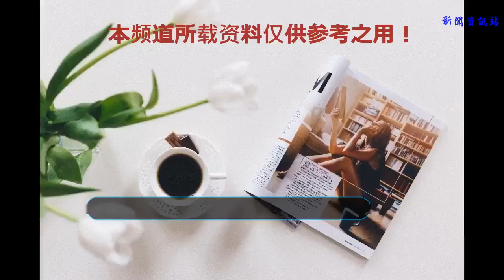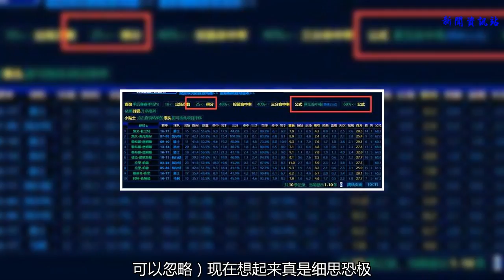現役最強4大巨星？1617季后賽給出最好答案，4人攜手創歷史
現役實力最強的4大巨星是誰？一千個人眼中有一千個哈姆雷特，但大多數情況下，人們會從詹姆斯、杜蘭特、庫里、哈登、威少、倫納德、濃眉哥這些球員中去選擇。
    但事實上，16/17的季后賽表現可以說給出了人們最想要的答案。畢竟季后賽才是真正考驗巨星的舞臺。沒錯，這4人就是詹姆斯、杜蘭特、倫納德、庫里。
    整個16/17季后賽，詹姆斯場均砍下32.8分，兩分命中率62.5%三分命中率41.1%，整體命中率56.5%，有效命中率62.2%，真實命中率64.9%。杜蘭特場均28.5分，兩分命中率61%三分命中率44.2%，整體命中率55.6%，有效命中率62.7%，真實命中率68.3%。倫納德場均27.7分，兩分命中率55.1%三分命中率45.5%，整體命中率52.5%，有效命中率58.7%，真實命中率67.2%。庫里場均28.1分，兩分命中率56.4%三分命中率41.9%，整體命中率48.4%，有效命中率59.9%，真實命中率65.9%。
    這是什么概念呢？這4大球星在同一個季后賽，都打出了歷史級別的進攻效率。
    好吧，看看下面這個圖。NBA歷史上，單個季后賽達成場均砍下27分+48%以上命中率+40%以上三分命中率+64%真實命中率（單賽季至少出戰了10場季后賽）的情況只有5次，而詹姆斯、杜蘭特、庫里、倫納德16/17賽季就占據了其中4個席位。另外一個還是詹姆斯，13/14賽季，勒布朗在季后賽場均27.4分命中率56.5%三分命中率40.7%，真實命中率66.8%。
    好吧，把難度縮小一點，即便是單賽季季后賽達成場均25分+48%以上命中率+40%以上三分命中率+60%真實命中率，NBA歷史上也不過出現了9次（麥克海爾基本沒有投三分，可以忽略）
    現在想起來真是細思恐極，誰能想到詹姆斯、杜蘭特、庫里、倫納德能同時打出如此驚艷的季后賽表現？4人可以說攜手創造了歷史。單個季后賽能有2人同時打出這樣的進攻效率已經非常罕見，更別說4人！
    或許這也是為什么，馬刺不肯輕易放走倫納德的原因所在吧，他們比誰都清楚健康的卡哇伊有著怎么樣的實力，更不用說倫納德還拿過2次DPOY。